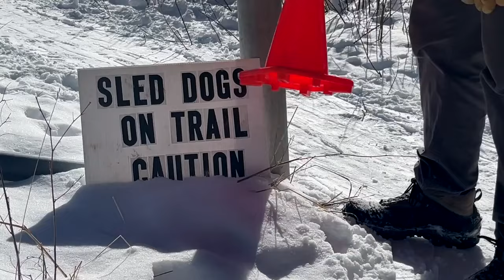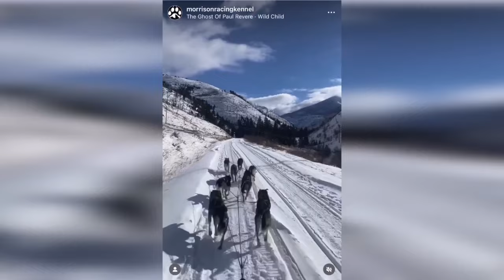Moose, bison, and trucks—oh my! Mushers talk about dangers of sled dog racing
From moose to vehicles to stray dogs running off-leash, the list of potential dangers while dog sledding goes on and on.